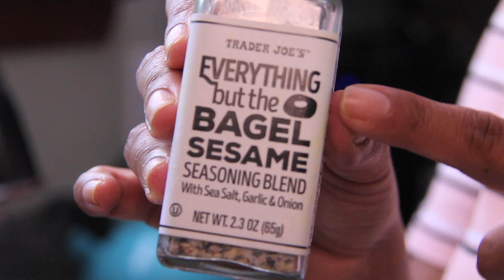Community Table 🍽 Sauce of the Summer (+ Sheetpan Shawarma)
Remember that jar of tahini that you got because you wanted to make hummus from scratch? Well dig it out of your pantry, friend, because it’s the beginning of the MVP sauce you’ll reach for all summer. This puppy is great on everything from salads to grilled meat/fish to crudites. And because I love deals, this week is a two for one: you get the sauce, and you get a modern-life take on my childhood favourite, Sheetpan Shawarma.

Chicken marinade:
2 teaspoons cumin seeds (or ground cumin)
3 green cardamom pods (or 1/4 teaspoon ground cardamom; optional)
1/4 cup lemon juice (from 1 to 2 lemons, make sure to zest them first!)
5 cloves garlic, peeled and roughly chopped
1 teaspoon paprika
1 teaspoon garam masala
1 1/2 teaspoons kosher salt
1/2 teaspoon ground turmeric
1/2 teaspoon freshly ground black pepper
1/2 cup extra virgin olive oil + 2 teaspoons extra
Handful of soft herbs (eg. parsley, cilantro, mint)
1 large red onion, peeled and quartered
2 1/2 pounds boneless, skinless chicken thighs

Tahini sauce:
1 cup tahini
3/4 cup hot water (plus up to 1/2 cup extra)
1/4 cup lemon juice
1 clove garlic
Handful of chopped soft herbs
Glug of extra virgin olive oil
1 teaspoon everything seasoning (optional)

If using whole cumin seeds and cardamom pods, grind to a fine powder in a coffee grinder. Tap out.

Add all marinade ingredients to a blender except for lemon zest, red onion and chicken. Blend until smooth. Prick each chicken thigh a couple of times with a fork, then toss into a plastic storage bag. Pour marinade over chicken, seal and massage marinade into chicken. Let chicken marinate at room temp for 30 minutes, or up to overnight in the fridge.

Make tahini sauce: Wash out blender. Whazz all the sauce ingredients until smooth. If it seizes, add more hot water until sauce resembles heavy cream. Taste for seasoning, and adjust salt, lemon juice and herbs based on your palate. Pour into a bowl, stir in lemon zest, and finish with an extra shake of everything season.
Turn on the broiler in your oven. Add onion wedges to chicken, reseal and massage again so onions are covered in the marinade. Drizzle a foil-lined baking sheet with 2 teaspoons extra virgin olive oil. Turn chicken and onions out onto the sheet, ensuring they’re spread out evenly and onions are broken up. Pop into your oven, as close to your broiler as possible, and cook 25-30 minutes until chicken is tender and charred in places.

To serve: Place 2 pita breads on the bottom of the platter. Slice each chicken thigh thinly, and arrange over the breads. Sprinkle onions around the chicken, then pour any remaining sauce on the baking sheet over the chicken. Drizzle spoonfuls of tahini sauce over the chicken and serve!